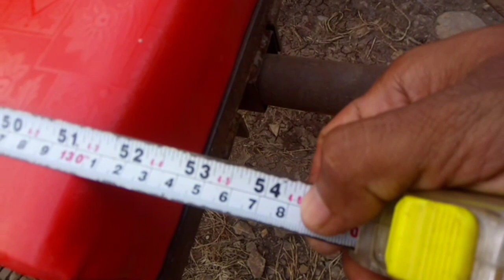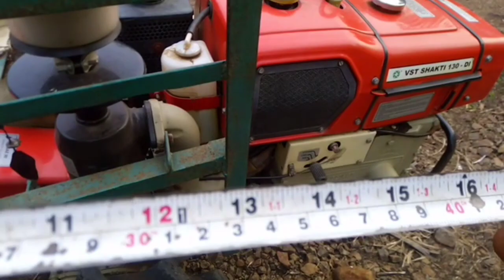Powertiller saftey jugad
Operater saftey in powertiller